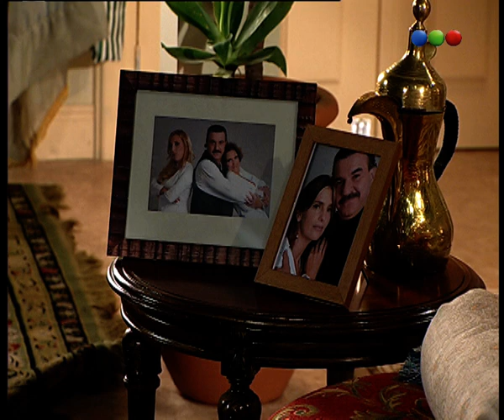Capítulo 9 - El Capo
La trama argumental de "El capo" se inicia con la historia de Omar (Miguel Angel Rodríguez), hijo de un prominente empresario textil de origen sirio ya fallecido.
Casi sin quererlo, Omar hereda la actividad de su padre: los negocios clandestinos que llevaba adelante junto a Don Chicho (Hugo Arana).
El trío mafioso se completa con Moisés Svarsky (Roberto Carnaghi), rival del padre de Omar y de Don Chicho de toda la vida.